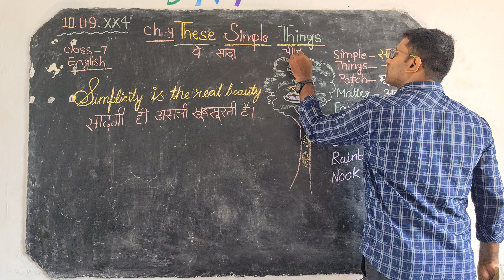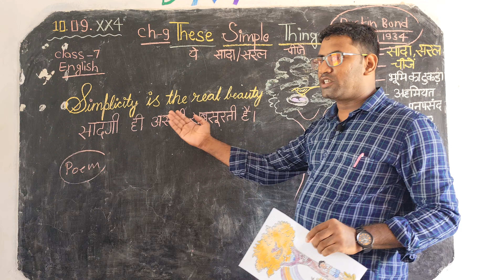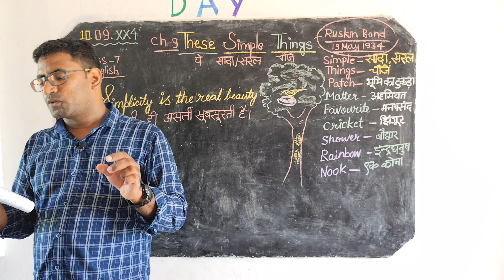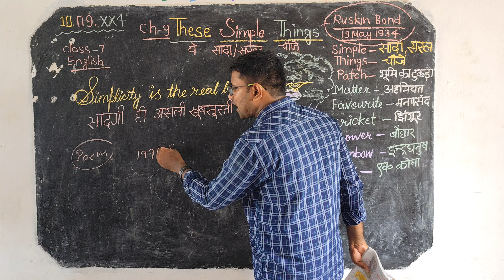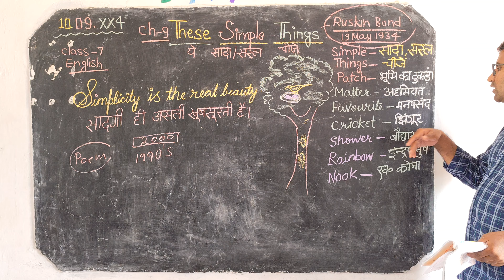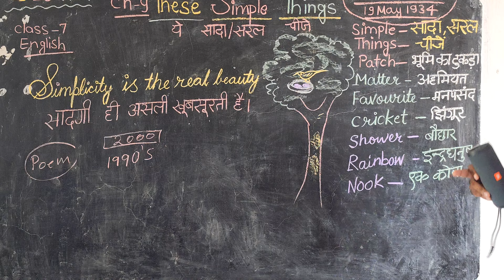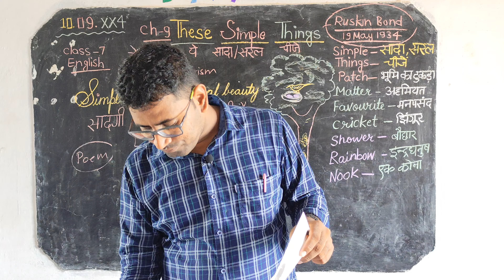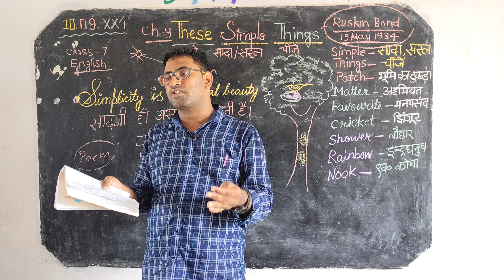These Little Things Class - 7 Bihar Board English Chapter 9